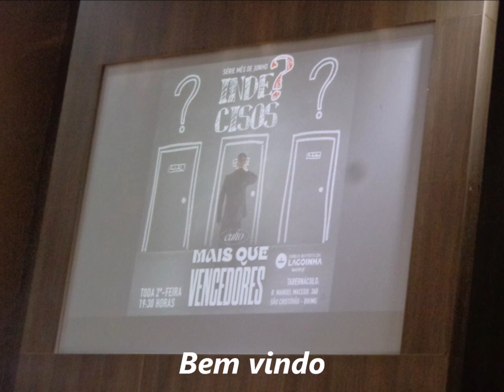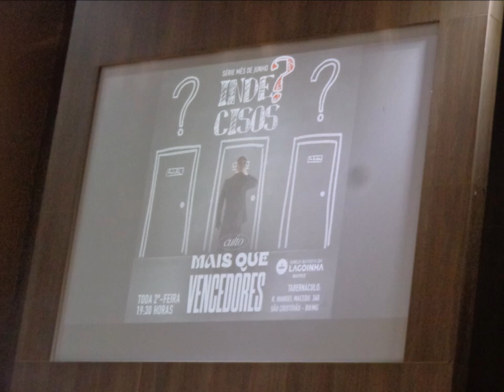Lagoinha Tabernaculo.....19 Junho 2023 - B.H M.G - Culto Mais que Vencedor - Pr. Adelson - Avisos